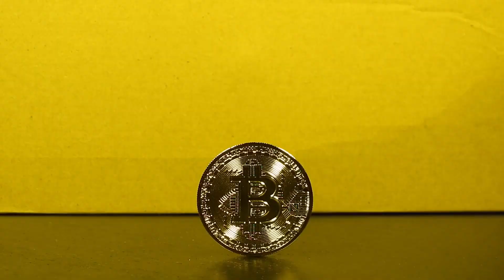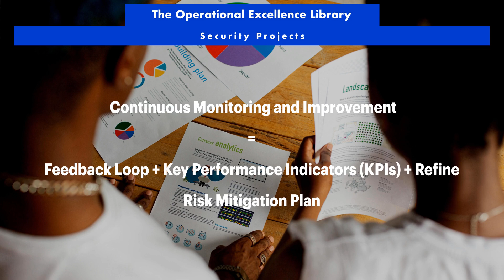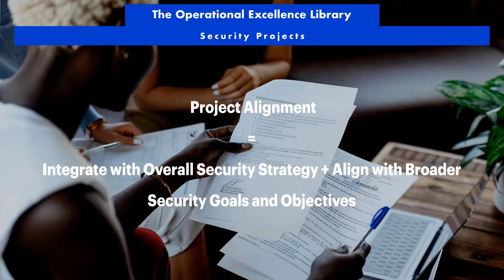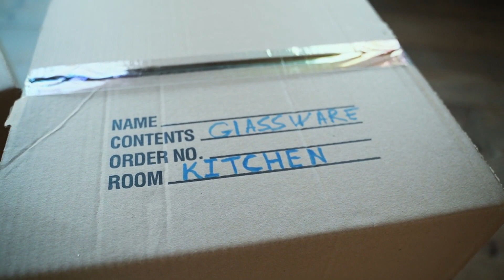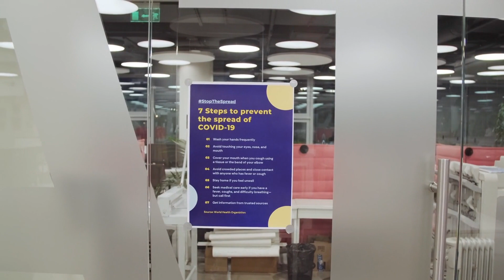Prioritizing Security: Aligning Project Goals with Organizational Strategy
buy the Operational Excellence: Security Projects Toolkit

Master Security Projects Operational Excellence. Get answers, advanced guidance, how-to's & workflows. Includes customized assessment, critical capability analysis & recommendations.

Success Formulas from the Video:

Risk Reduction and Mitigation = Identify Risks + Assess Risks + Mitigate Risks

Operational Excellence = Risk-Based Approach + Integration with Overall Security Strategy + Continuous Monitoring and Improvement

Risk Assessment = Analyze Assets + Data + Systems + Identify Potential Threats and Vulnerabilities

Risk Mitigation Plan = Prioritize Risks + Develop Controls and Countermeasures + Allocate Resources and Budget

Continuous Monitoring and Improvement = Feedback Loop + Key Performance Indicators (KPIs) + Refine Risk Mitigation Plan

Project Alignment = Integrate with Overall Security Strategy + Align with Broader Security Goals and Objectives

Effective Governance = Establish Governance Framework + Develop Project Governance Charter + Identify Key Stakeholders and Roles

Project Delivery = Develop Project Schedule + Track Progress + Conduct Quality Assurance Activities

Resource Allocation = Develop Comprehensive Project Budget + Ensure Adequate Resources and Personnel

Security Project Success = Prioritize Risk Reduction and Mitigation + Align with Overall Security Strategy + Ensure Continuous Monitoring and Improvement

Mastering Security Projects: Your Go-To Guide to Operational Excellence

Get ready to transform your security project management skills and achieve Operational Excellence! This comprehensive guide contains the most critical questions to ask about Security Projects, along with in-depth solutions, real-life case studies, actionable steps, and unique perspectives from personal experiences.

Inside, you'll find:

- Detailed workflows with timelines and role assignments to tackle each challenge

- Practical examples and case studies to illustrate effective project management

- Actionable steps to implement Operational Excellence in your security projects

- Unique perspectives from the author's personal experiences in security project management

- Accompanying digital tool for self-assessment and maturity evaluation

This toolkit is not just a guide, it's a roadmap to success. With its focus on Operational Excellence, you'll learn how to:

- Streamline your security project management processes

- Boost efficiency and productivity

- Reduce costs and minimize risks

- Enhance collaboration and communication among teams

- Measure and evaluate project success with tangible metrics

Don't just manage security projects - master them with this indispensable resource.

Work-With-You Warranty